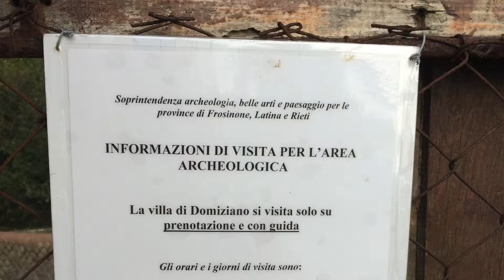WEEKEND AT THE BEACH, an adventure in Circeo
700 km from home, a weekend in the beautiful National Park of Circeo